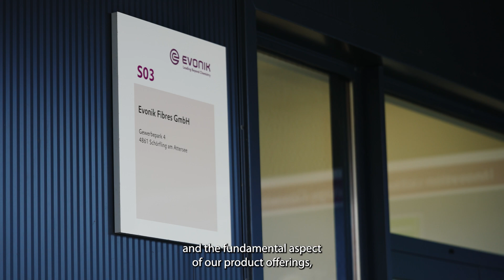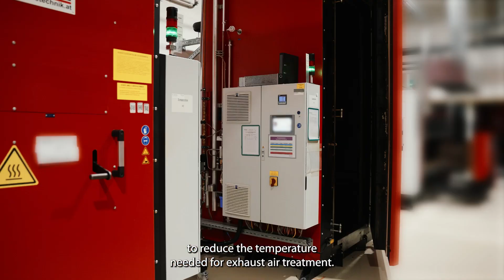Evonik's Leading the Way to Sustainability Initiative | Voices of the Industry | Schörfling, Austria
As Europe's chemical industry advances towards its net zero goals, Evonik’s Schörfling site in Austria is leading the way with its commitment to renewable energy and environmentally friendly practices. Site Manager Jean-Marc Chassagne and Sustainability Manager Elisabeth Felbermair reveal how their high-performance polyimide products and cutting-edge technologies support the transition to a greener future.

Watch this episode to find out more about:
► How Evonik’s Schörfling site operates entirely on renewable energy
► The role of polyimide-based products in producing renewable gas
► The benefits of sustainable production practices for the environment, community, and business partners
► Evonik’s long-term commitment to advancing sustainability in its operations

About Voices of the Industry
Cefic’s mini-series Voices of the Industry takes you behind the scenes of industrial sites across Europe, sharing journeys towards a circular and climate-neutral future. Told through the eyes of those working onsite—from site managers to engineers and sustainability experts—these stories offer real-world insights into the ambitions, challenges, and innovations shaping the industry’s transformation.

00:00 Intro
00:25 Evonik site in Schoerfling
01:22 Leading the Way to Sustainability
02:07 Contributing to the transition
02:40 About the technology
02:57 Advanced materials
03:42 Sustainability operations
05:15 Solvent recovery plant
06:07 The investment process
06:44 Community engagement
07:55 Final remarks
08:36 Outro